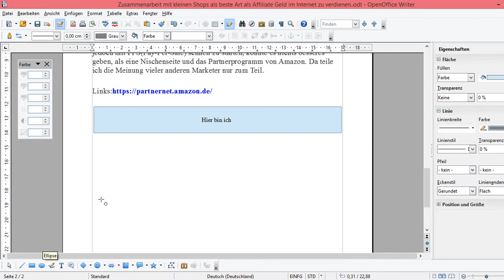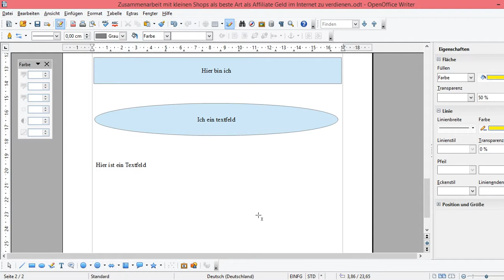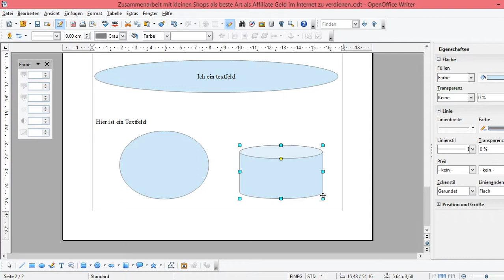OpenOffice Textfeld einfügen